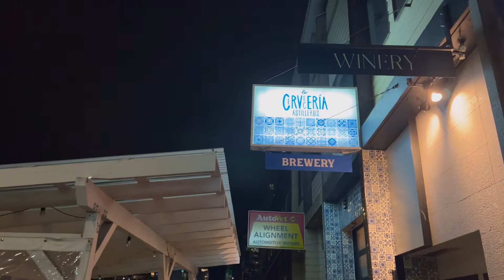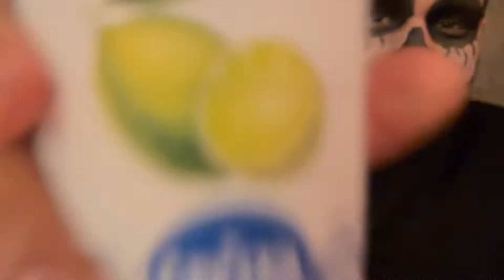Halloween Inspired by Día De Los Muertos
DIY Dia De Los Muertos Make Up! What a fun theme to take us through the Halloween festivities. After our costumes are all set, we enjoy some fun Mexican spots followed by a few more bars. The Veuve Clicquot Yelloween, rounded out the night with some of the best costumes we saw all evening! Happy Halloween!!!